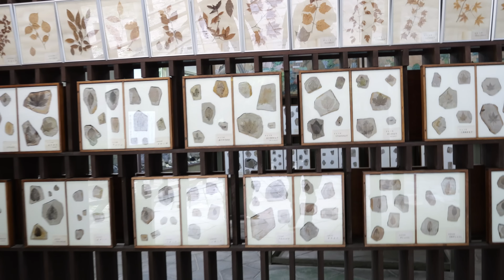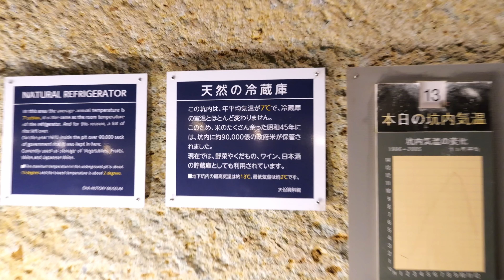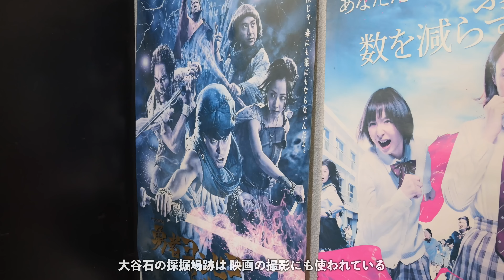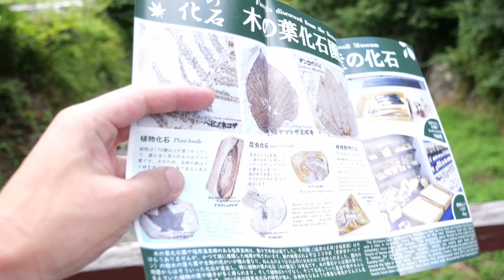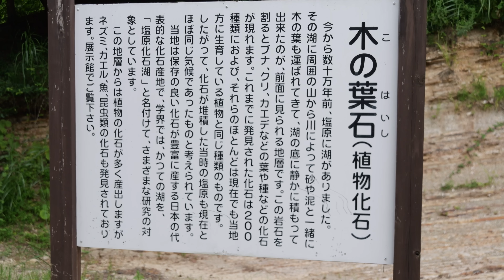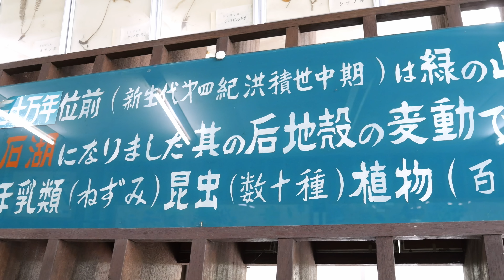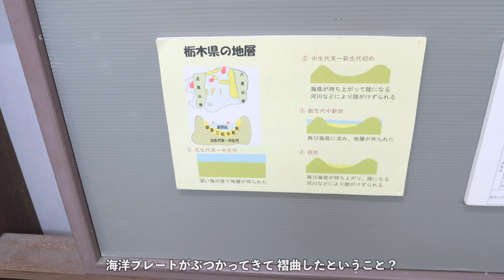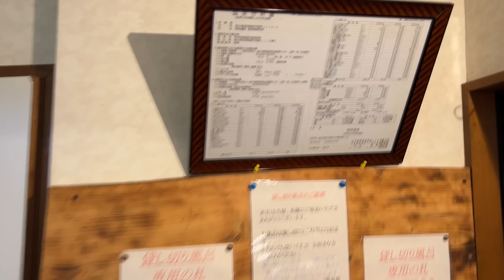栃木･大谷石と塩原木の葉化石 ｜ 火山灰が作った 涼しい地下空間と化石をバイクで見に行こう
今回は九州から横須賀を経由して栃木へ。栃木県の西部には火山がいっぱい🌋

沈み込んだ太平洋プレートが地下の熱と圧力によってマグマに変わり、火山列を作っているのです。これを火山フロントといいます。
火山フロントが作った凝灰岩と化石、そして温泉を、バイクで見て回って解説します。

★質問箱（動画と直接関係の無い質問・要望は、こちらへどうぞ）

地質図の出典：
産総研地質調査総合センター「20万分の1日本シームレス地質図 v2」